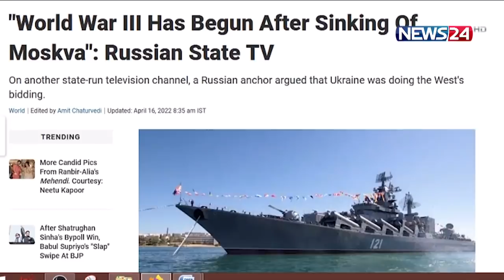ইউক্রেন যুদ্ধে ভয়ঙ্কর পরিণতির আভাস 17Apr.22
মস্কোভা যুদ্ধজাহাজ ধ্বংসকে সহজ ভাবে নিচ্ছে না রাশিয়া। এই ঘটনার পরই ইউক্রেনে হামলা বাড়িয়েছে পুতিন প্রশাসন। এরইমধ্যে রুশ সরকারি চ্যানেলে ঘোষণা করা হয়েছে, ‘তৃতীয় বিশ্বযুদ্ধ’ শুরু হয়ে গেছে। এছাড়াও ইউক্রেনকে অস্ত্র সরবরাহের বিষয়ে আবারো যুক্তরাষ্ট্রসহ পশ্চিমাদের হুঁশিয়ারি দিয়েছে মস্কো। এই পরিস্থিতিতে জেলেনস্কির শংকা পারমাণবিক অস্ত্র ব্যবহার করতে পারে রাশিয়া। আসমা তুলির ডেস্ক রিপোর্ট।

সম্প্রতি রুশ প্রেসিডেন্ট পুতিন সতর্ক করেছিলেন, রাশিয়ার বিরুদ্ধে ইউক্রেনের যুদ্ধাপরাধের অভিযোগ চলমান শান্তি আলোচনাকে অচলাবস্থা নিয়ে গেছে। এমন বৈরীতার মধ্যে মস্কো-কিয়েভ সম্পর্কের তিক্ততা আরো বাড়িয়েছে কৃষ্ণসাগরে মস্কোভা–ডুবির ঘটনা। এরই জেরে রুশ একটি টিভি চ্যানেলে আশংকা প্রকাশ করে বলা হয়- সংঘর্ষ যে ভাবে তরান্বিত হচ্ছে, তাকে তৃতীয় বিশ্বযুদ্ধ বলা যায়।

বিশেষজ্ঞরা বলছেন, মস্কোভা যুদ্ধজাহাজ ডুবির ঘটনা ছাড়াও ইউরোপের রাষ্ট্রনেতাদের ঘনঘন কিয়েভ সফরে ক্ষুব্ধ ক্রেমলিন। তাছাড়া ন্যাটোর সদস্য সংখ্যা বাড়ানোর জোর উদ্যেগও ভালো চোখে দেখছে না পুতিন প্রশাসন। সেইসঙ্গে ইউক্রেনকে পশ্চিমাদের টানা অস্ত্র সহায়তাও ক্রমেই ক্ষিপ্ত করে তুলছে রাশিয়াকে। এ বিষয়ে ফের যুক্তরাষ্ট্রকে সতর্ক করেছে মস্কো।

এই পরিস্থিতিতে রাশিয়া আরো কঠিন সিদ্ধান্ত নিতে পারে বলে আশংকা ইউক্রেনের প্রেসিডেন্ট ভলোদিমির জেলেনস্কির।

ইউক্রেনের মানুষের জীবনের মূল্য পুতিনের কাছে নেই। তাই রাসায়নিক অস্ত্র ব্যবহার করতে পারেন তিনি।

সিএনএনকে দেওয়া এক সাক্ষাৎকারে এ বিষয়ে বিশ্বকে প্রস্তুতি নেওয়ার আবেদন ইউক্রেন প্রেসিডেন্টের।

আসমা তুলি

নিউজ টোয়েন্টিফোর

Our other YouTube channels :
News24 Official Address:
NEWS24
371/A
Bashundhara Road
Block – D
Bashundhara Residential Area
Dhaka - 1229